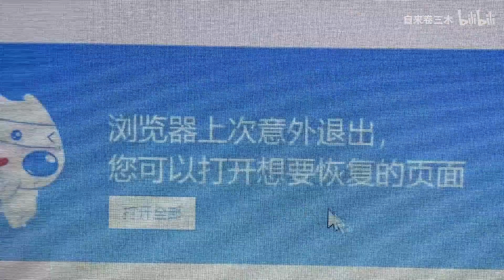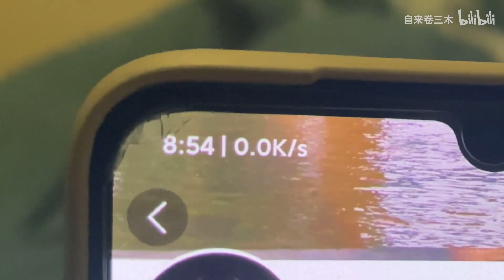老妈嘴里的还有一个小时吃饭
乂